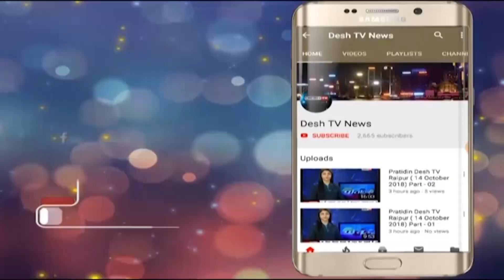DGP | NayaRaipur | पुलिस मुख्यालय में लगा डीजीपी का दरबार | 11 January 2019 | Desh Tv News